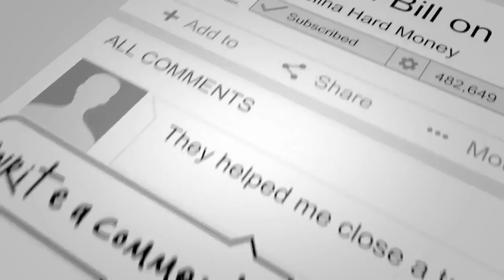Big-Box Retail Stores Turn Into Self-Storage Facilities | Passive Accredited Investor Show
Do you want to hear the benefits of making the existing big-box retail stores into self-storage facilities?

Watch this short video now!

Fernando Angelucci is the COO of Impact Self Storage. He joins the Carolina Management team to talk about his key points when looking for self-storage investments.

Fernando started doing real estate on the residential side by wholesaling & acquiring residential rentals. Then went on to build a multi-family rental portfolio spanning the Midwest. To prepare for the next cycle, IMPACT now focuses on self-storage.

He worked at Dow Chemical, a Fortune 50 company, rolling out a flagship product estimated to gross $1B in global revenues.

When he was 23, Fernando started doing real estate on the residential side with wholesaling and acquiring residential rentals. Fernando then went on to build a multi-family rental portfolio spanning the Midwest. In preparation for the next down cycle, Fernando and the team divested from residential real estate to focus on self-storage.

- “191 Impact On Self-Storage Numbers with Fernando Angelucci | Passive Accredited Investor Show”